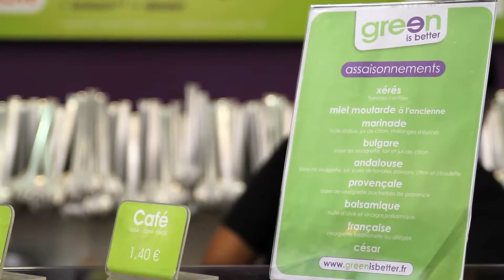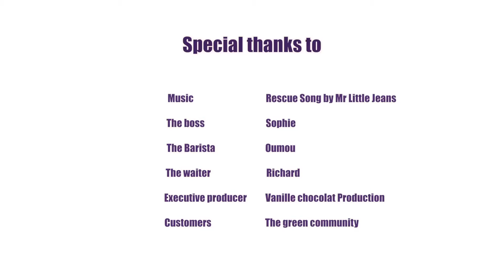Salades sur mesure Green Is Better : visitez un restaurant bio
Les nouveautés de la franchise de saladbar sur mesure Green Is Better
Toujours à l’affut des nouvelles tendances culinaires ou digitales, l’année 2020 est pour Green un tournant. En effet, plusieurs nouveautés ont été apportées au concept :

- Un nouveau design : les architectes Green Is Better travaillent depuis plusieurs mois sur un nouveau concept de restaurant, plus moderne, plus étoffé, plus en phase avec notre société actuelle et qui correspond mieux aux consommateurs : le concept Farmer. Les espaces sont plus grands, plus cosys, la déco et l’ameublement sont plus industriels avec plus de bois et de végétal. Définitivement un endroit où les clients vont adorer se détendre le temps d’un déjeuner.

- Le Green Market : dans ce nouveau concept, les clients pourront retrouver différents produits artisanaux bio, issus de leurs régions comme différents céréales, confitures, miel etc… . Cela afin de profiter de bons plans pas seulement sur place mais aussi à la maison.

- Une application nouvelle génération : d’ici quelques semaines, l’application GreenAndMe va faire son apparition. De nouvelles fonctionnalités qui vont faciliter les déjeuner des clients. En effet, ils pourront commander leur salade sur mesure en ligne, en livraison ou à récupérer en point de vente. De nombreuses offres feront partie intégrante d’un programme de fidélité (une salade de votre choix vous sera par exemple offerte le mois de votre anniversaire).

- Des recettes encore jamais testées en France : depuis quelques semaines déjà, de nombreux restaurants Green Is Better vous proposent des Açaï Bowl, dessert fruité et diététique ou encore les Power Bowl, qui sont des repas chauds personnalisables à volonté. Une gamme de smoothies et de jus de fruits frais sont également disponibles.

Vous voulez connaitre toutes les offres en détails et testez ces nouvelles recettes ? Découvrir un saladbar green is better ?

Rendez-vous sur le site internet afin de trouver le saladbar Green le plus proche de chez vous !